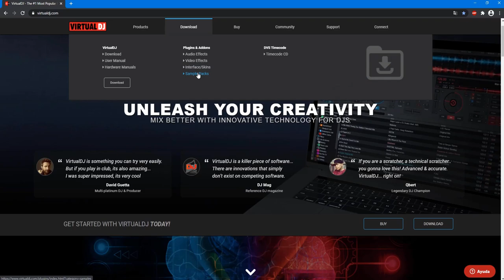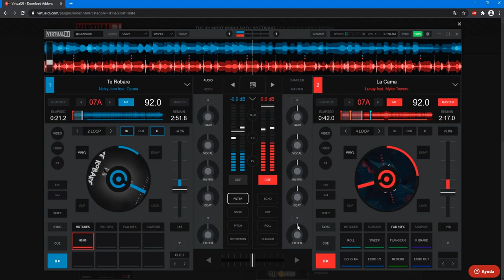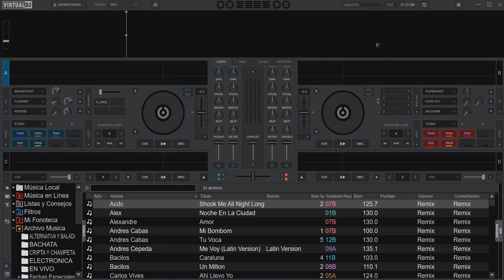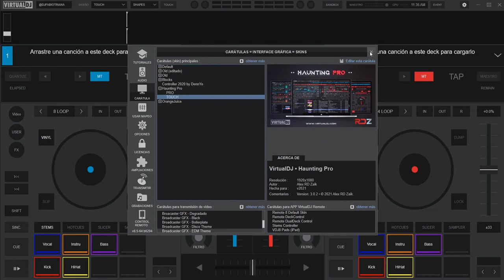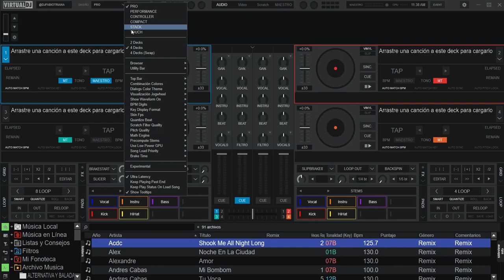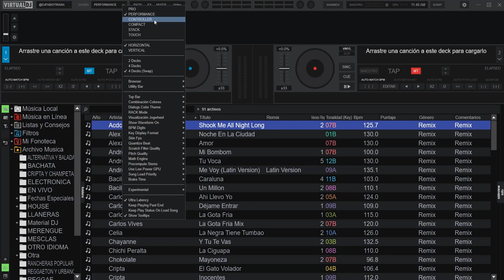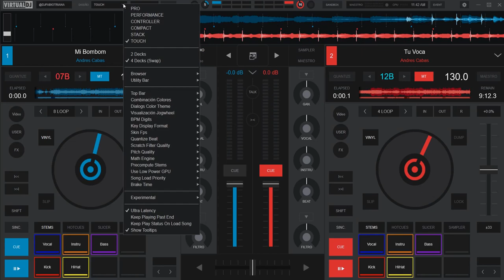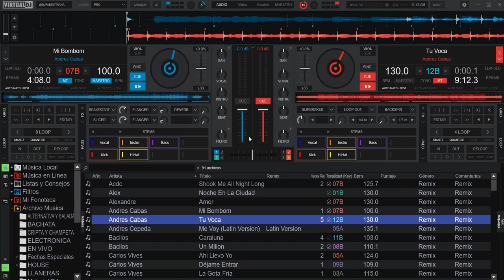nuevo Haunting Pro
@virtualdjofficial siempre en evolución